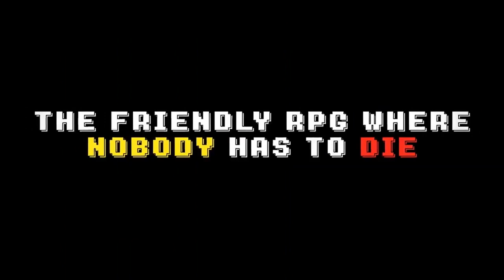WHY YOU MUST PLAY UNDERTALE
comment on the video below with your thoughts